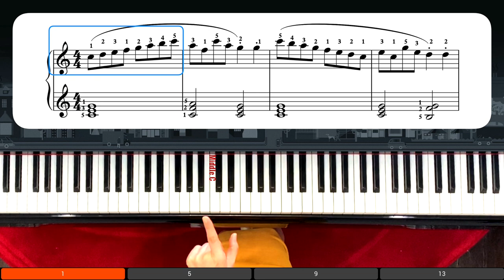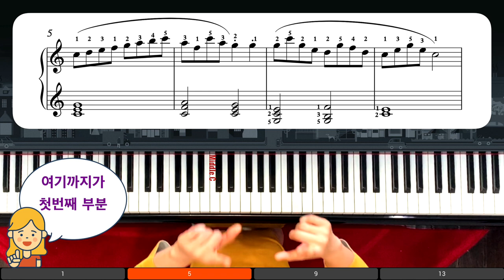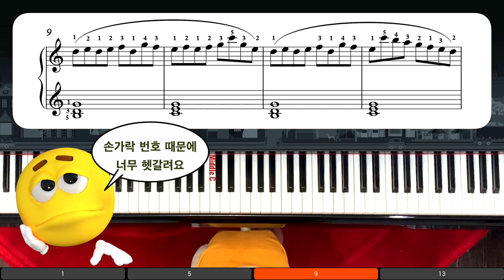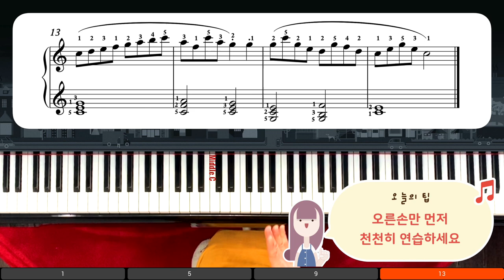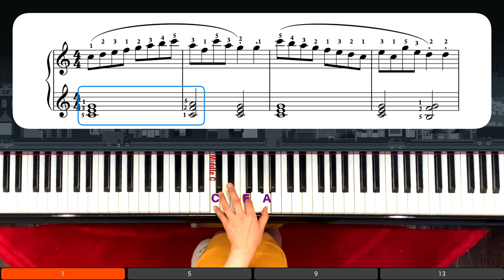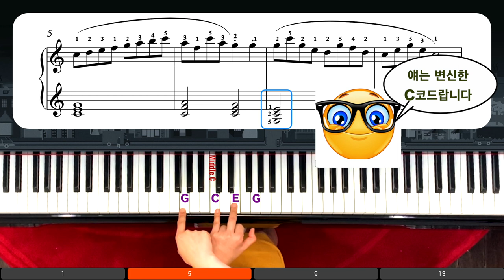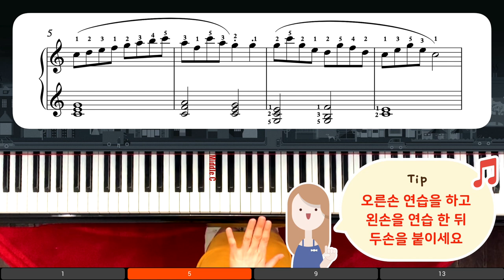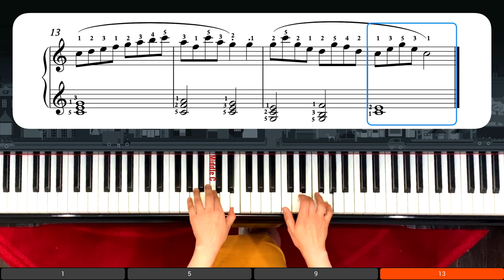체르니로 스케일과 코드 쳐보기: Cerny No.19, Op.599 (5 different speed)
체르니 연습곡 중 스케일과 코드 그리고 연타 테크닉을 배워봅니다.
0:06;17  Faster Speed (빠른템포)  = 120
0:28;00  Pianist Speed (피아니스트속도)  = 152
0:45;18  Note by Note (한음씩 음표보기)
3:08;26  Practice Speed 1 (연습속도 1) = 56
4:32;29  Practice Speed 2 (연습속도 2) = 72
7:30 ;00  RH only (오른손만)
15:41;00 LH only (왼손만)
22:08;00 BH Together (양손같이)